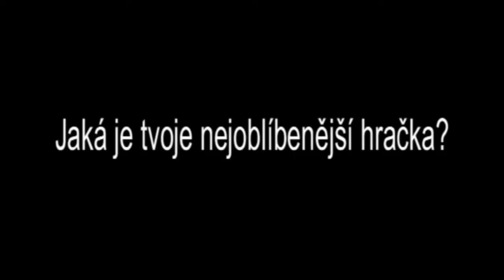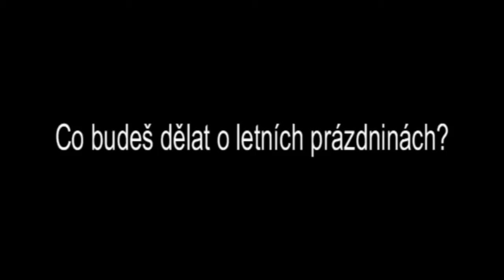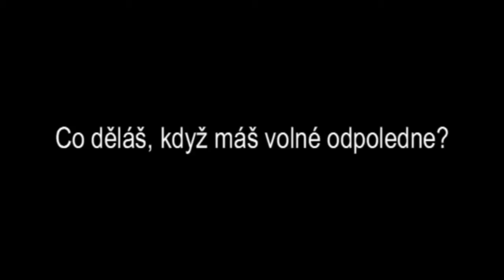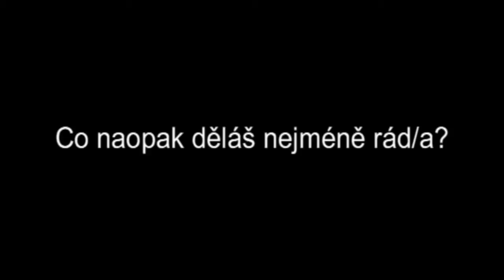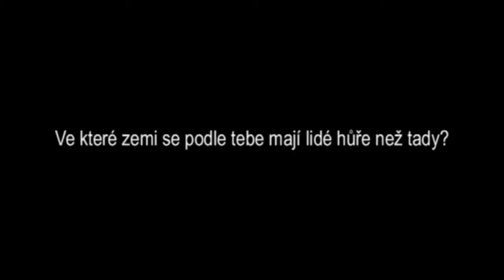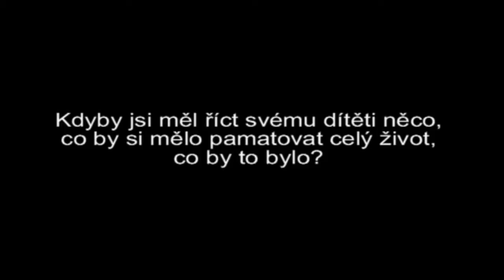Anketa s dětmi 2.